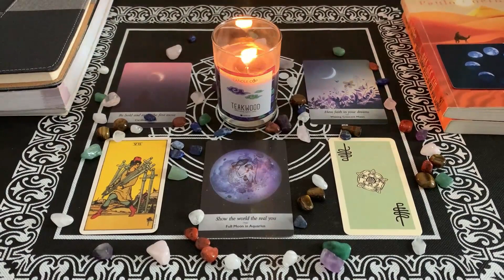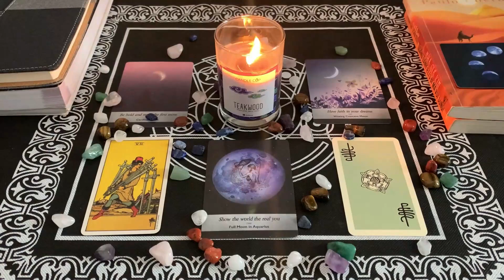| Domenica 10 Gennaio 2021 | Oroscopo Paolo Fox | Acuquario | Un giorno piovoso!